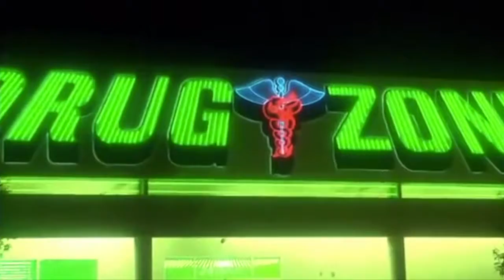Marchena at The Movies Episode 9: Natural Born Killers